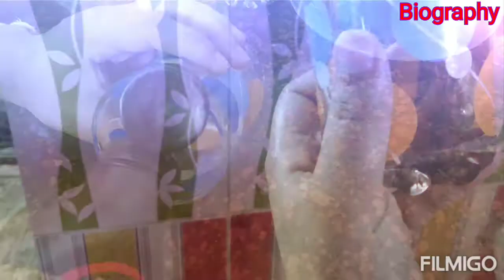Oreo Milkshake in 3 min|Easy & Delicious|Homemade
Oreo Milk shake is such a recipe that everyones like it.It can be easily  made
within 3 min.
so lets learn how to make it at home.
Facebook Group:Join My Facebook Group Too Yummy! and share your Recipes